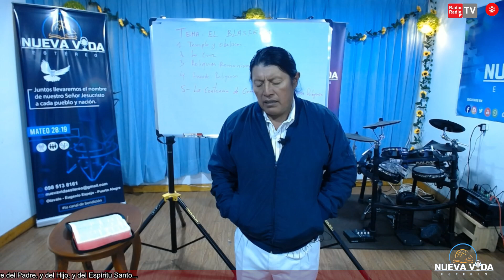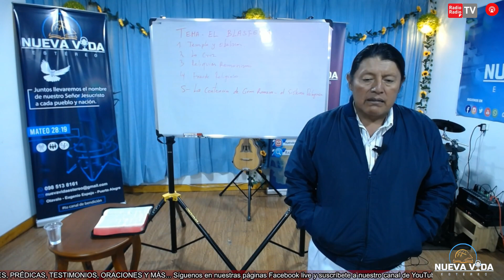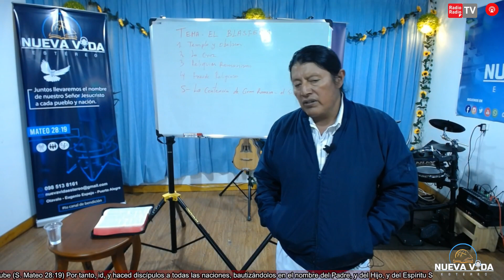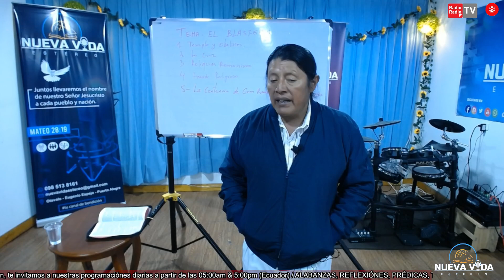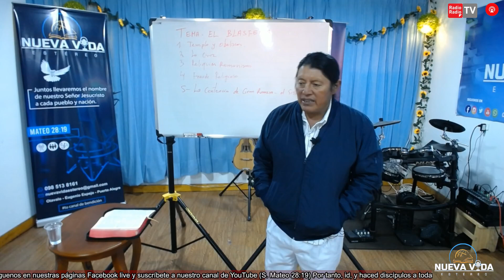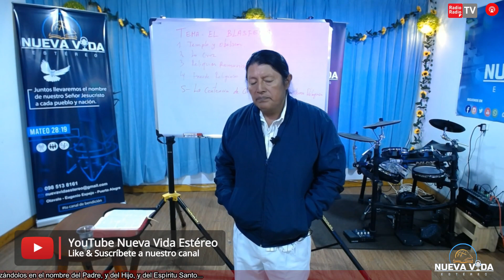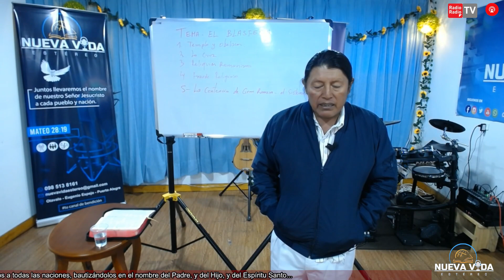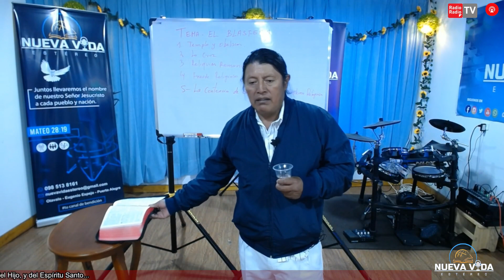✅ESCATOLOGIA Clase N.-38 🙏😊 Estudio Bíblico Ap. (Pastor Antonio Caiza) SUSCRÍBETE PARA MÁS CONTENIDO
𝗥𝗮𝗱𝗶𝗼 & 𝗧𝗩 𝗡𝘂𝗲𝘃𝗮 𝗩𝗶𝗱𝗮 𝗘𝘀𝘁é𝗿𝗲𝗼, 𝘌𝘴𝘤ú𝘤𝘩𝘢𝘯𝘰𝘴 📡"𝙀𝙣 𝙑𝙞𝙫𝙤"🔴𝘵𝘰𝘥𝘰𝘴 𝘭𝘰𝘴 𝘥í𝘢𝘴 𝘢 𝘱𝘢𝘳𝘵𝘪𝘳 𝘥𝘦 𝘭𝘢𝘴 5:00𝘢𝘮 & 17:00𝘱𝘮 // Somos: 🌐 tucanaldebendicion🔴
🔴📡𝘊𝘰𝘮𝘱𝘢𝘳𝘵𝘦 est𝘢 𝘣𝘦𝘯𝘥𝘪𝘤𝘪ó𝘯 𝘤𝘰𝘯 𝘮á𝘴 𝘢𝘮𝘪𝘨𝘰𝘴;🙏😊 𝘴𝘦𝘢𝘮𝘰𝘴 𝘤𝘢𝘯𝘢𝘭𝘦𝘴 𝘥𝘦 𝘣𝘦𝘯𝘥𝘪𝘤𝘪ó𝘯,🎀 𝘤𝘰𝘮𝘱𝘢𝘳𝘵𝘦 est𝘢 𝘵𝘳𝘢𝘯𝘴𝘮𝘪𝘴𝘪ó𝘯❤️🎀🤗
🙏🙏Damos gracias a Dios por todas las bendiciónes